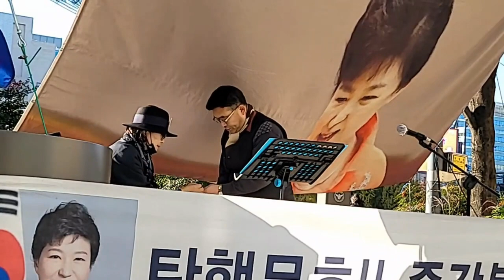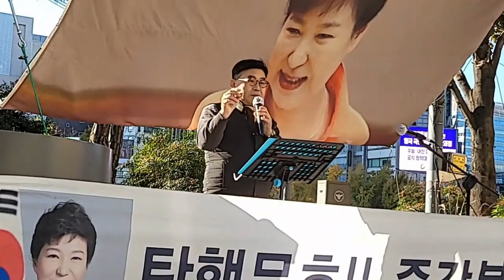[조충열 기자의 연설 - 비밀선거 원칙을 침해한 중앙선관위 / 오이박사 집회 / 채널A 앞] -지역에서 세계로, 안동데일리TV, Since 2016